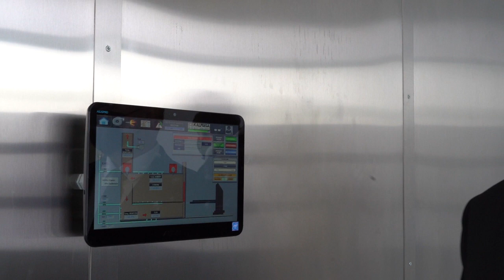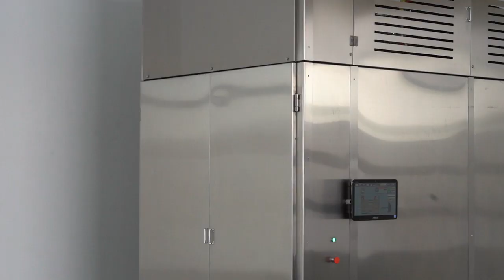09.02.2021 - Spopielarnia ludzkich zwłok uruchomiona w Grudziądzu